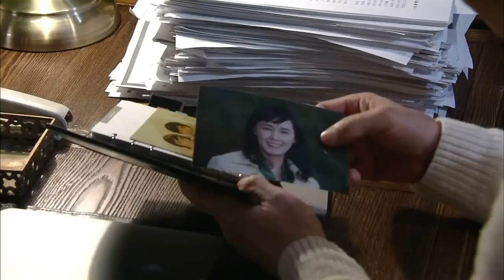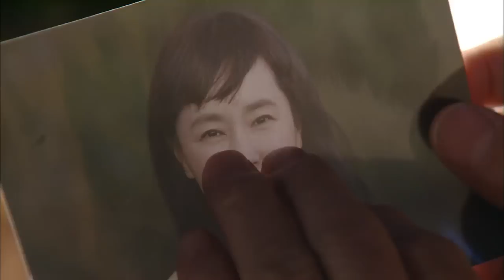[HOT] 빛나는 로맨스 39회 - 술김에 김집사와 죽은 전 부인이 겹쳐 보이는 재익 20140217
20140217 빛나는 로맨스

술김에 김집사와 죽은 전 부인이 겹쳐 보이는 재익